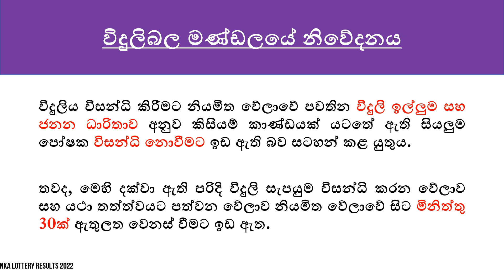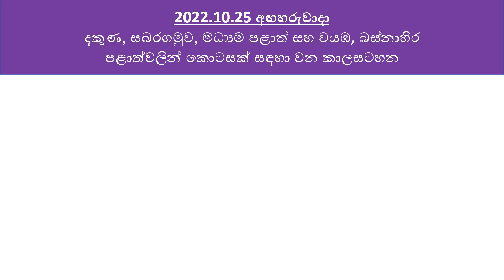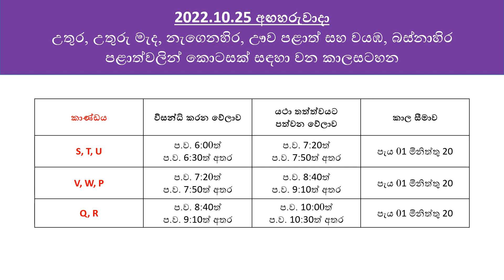2022.10.25 Tuesday Power Cut Schedule Sri Lanka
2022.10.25 Tuesday Power Cut Schedule (Demand Management Schedule) of Sri Lanka